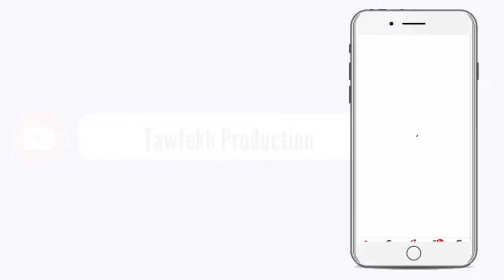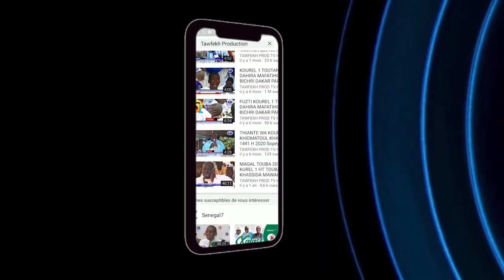Assemblée Nationale Examen Projet De Budget Du Ministère Des Finances Et Du Budget N1